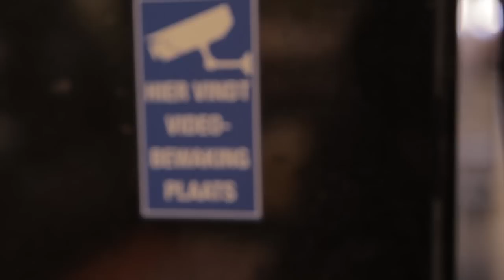ScienceCaféEnschede - Sander Flight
ScienceCafeEnschede

Het alziend oog

ScienceCaféEnschede op woensdag 25 april,  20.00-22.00 uur, Media Art Café Berlijn.